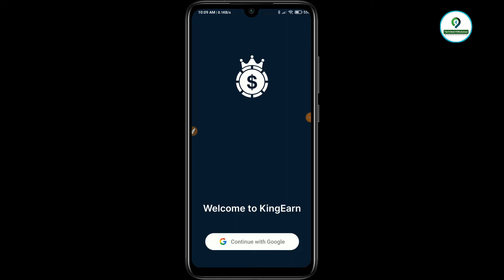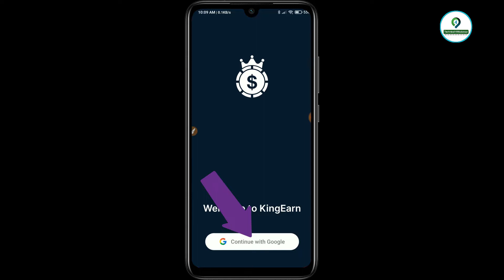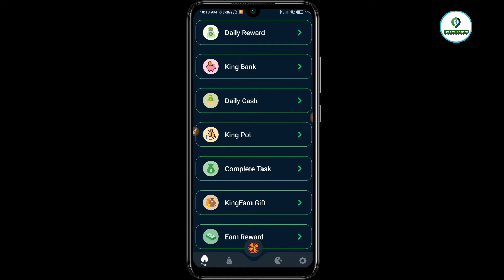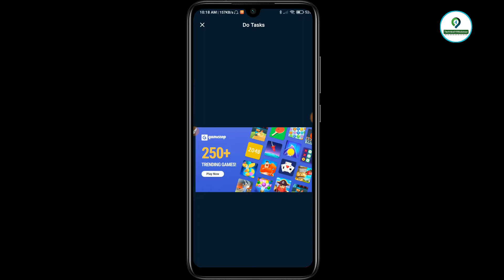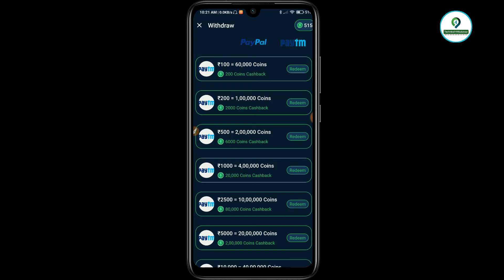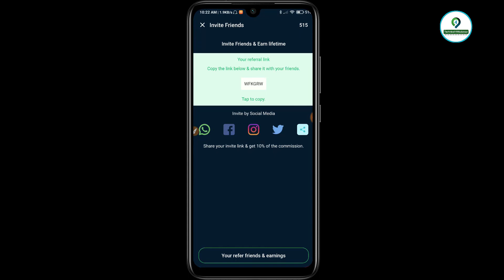अब सिम्पल विडिओ देखकर पैसे कामाये || New Paisa Kamane Wala App || Earn Money Online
Doston Aaj hum ne aapko iss video me ek naya tarika se paise kamane wala tarika batane wala hun aap daily iss appp se paisa kama sakte ho

paisa kaise banta hai
paisa kaise banate hain